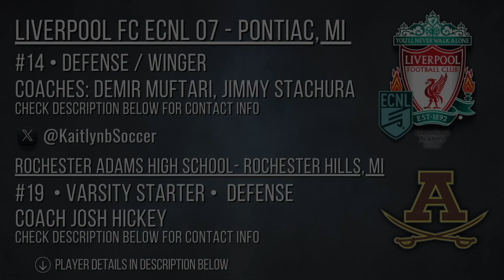Kaitlyn Bothe | ecnl | Liverpool FC 07 ECNL | D/W | Class of 2026